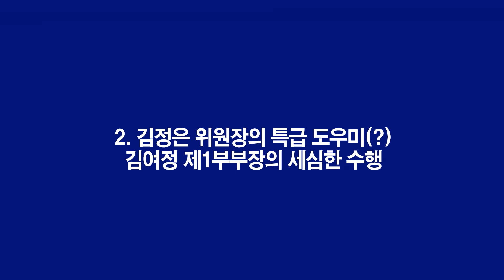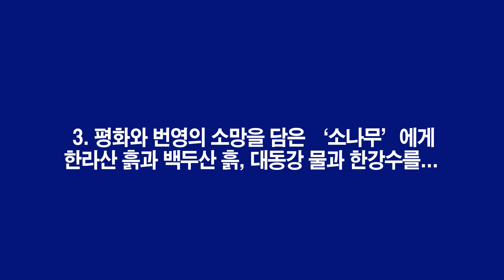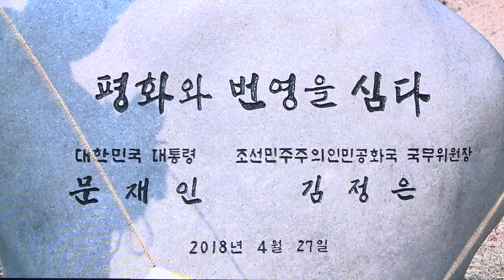[남북정상회담] 문재인-김정은 함께한 ‘식수 행사’ 주요 장면 Top5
27일 오전부터 정상회담 중인 문재인 대통령과 김정은 북한 국무위원장은 공동 기념식수를 하며 오후 일정을 재개했다.

양 정상은 이날 오후 4시 30분경 판문점 군사분계선 인근 ‘소 떼 길’에서 함께 소나무를 심었다. ‘소떼 길’은 지난 1988년 정주영 전 현대 명예회장이 소 떼를 몰고 방북했던 길이다.

이날 심은 소나무는 정전협정이 체결된 1953년생 ‘반송’으로, ‘평화와 번영’을 상징한다.

식수 행사에서 문 대통령은 ‘백두산 흙’을, 김 위원장은 ‘한라산 흙’을 각각 뿌렸으며, 이어 문 대통령은 ‘대동강 물’을 김 위원장은 ‘한강수’를 소나무에 뿌렸다.

식수 표지석에는 ‘평화와 번영을 심다’라는 문구가 새겨졌다.

영상을 통해 양 정상이 함께한 ‘공동 기념 식수 행사’의 주요 장면을 확인하자.

판문점 공동 영상취재단·주은정 PD